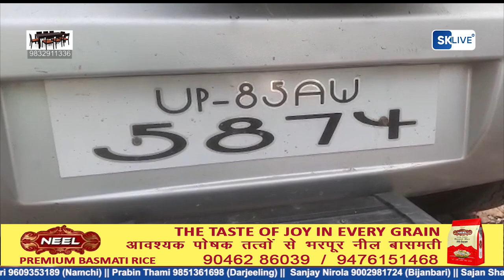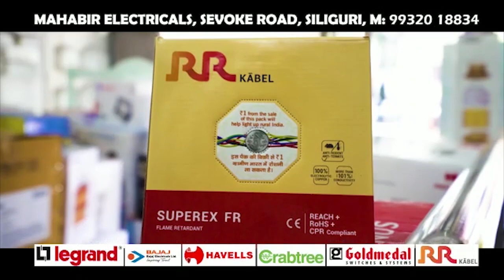पेट्रोलिंग के दौरान एक चौपहिया वाहन ने पुलिस को कई बार मारी टक्कर,